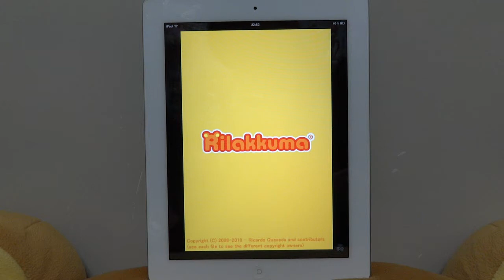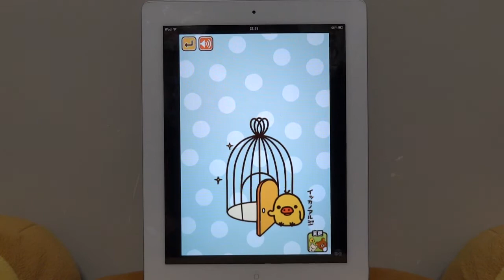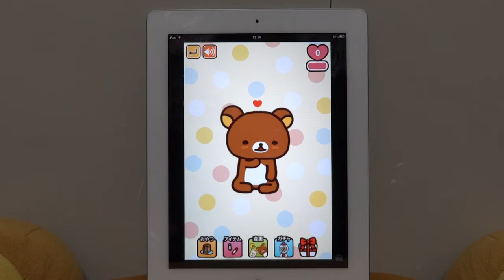iPad2でリラックマTouch!+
リラックマTouch!